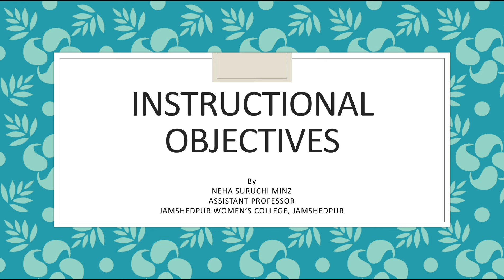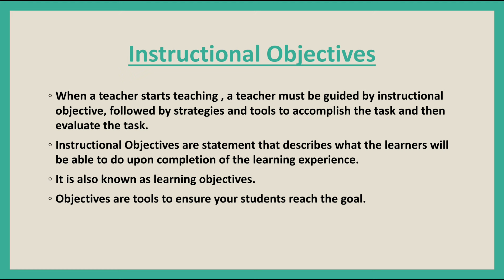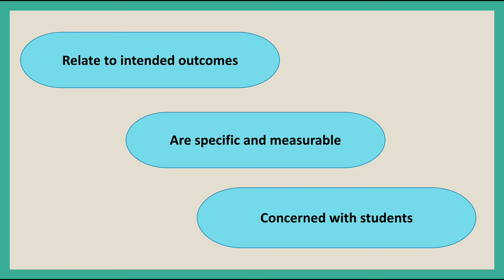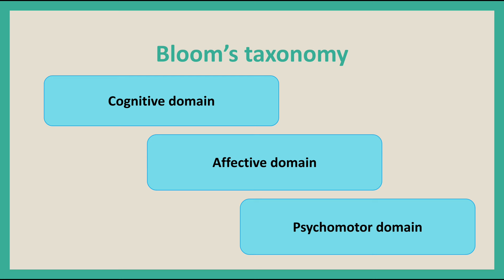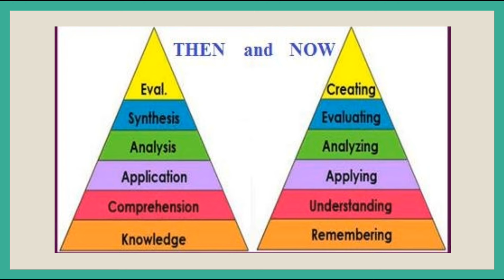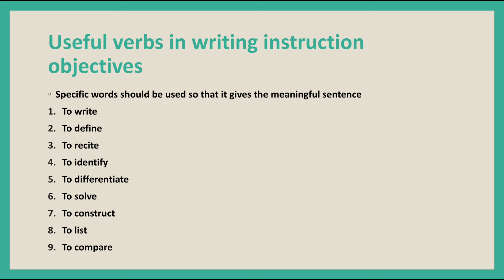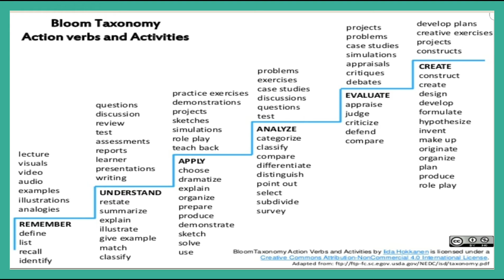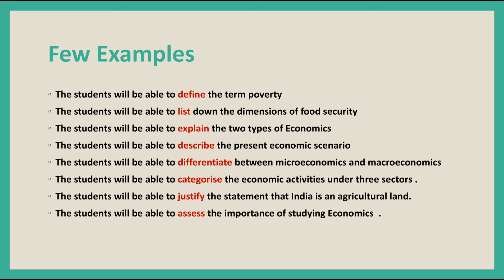B.Ed Sem 2 || INSTRUCTIONAL OBJECTIVES || PAPER 7 A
Neha Minz || Assistant Professor || JWC Jamshedpur